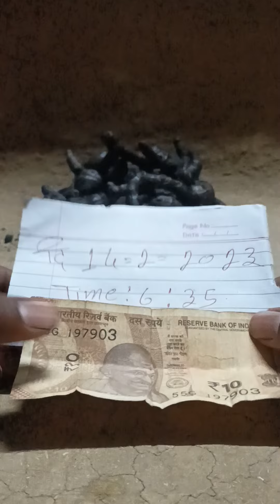black turmeric 📲📞 original Kali haldi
black turmeric 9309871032 original Kali haldi kali haldi price
kali haldi amazon
kali haldi assam
kali haldi astrology
kali haldi ayurvedic
kali haldi agriculture
kali haldi ke aushadhi gun
kali haldi beej
kali haldi benefits in hindi
kali haldi bij
kali haldi che fayde
kali haldi in marathi
kali haldi in ahmedabad
kali haldi on amazon
kali haldi online price
kali haldi plant online
buy kali haldi online
kali haldi ke rate
kali haldi kaisi rahti hai
kali haldi ka rahasya kya hai
kali haldi sidh karne ki vidhi
kali haldi scientific name
kali haldi tantra
kali haldi ke tantrik prayog
kali haldi ke totke for money
kali haldi ke tantrik upay
kali haldi usage
kali haldi ugane ka tarika
kali haldi uk